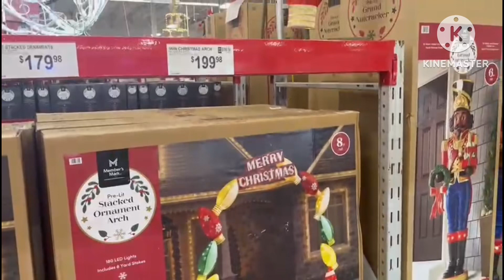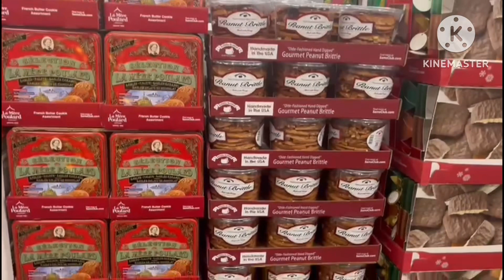2023 Christmas SAM’S CLUB Walkthrough walkthrough samsclub.